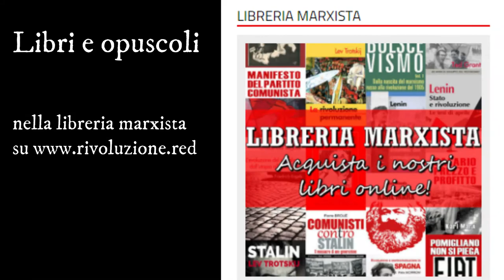I fasci siciliani - il primo movimento di massa del proletariato italiano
Prima che il nome venisse usurpato dai fascisti, i “fasci” furono tra le prime organizzazioni di operai e contadini nel nostro paese.

Francesco Salmeri ci parla del movimento dei Fasci Siciliani, che tra il 1891 e il 1894 infiammò la Sicilia e rappresentò a tutti gli effetti la prima grande sollevazione della classe lavoratrice in Italia.